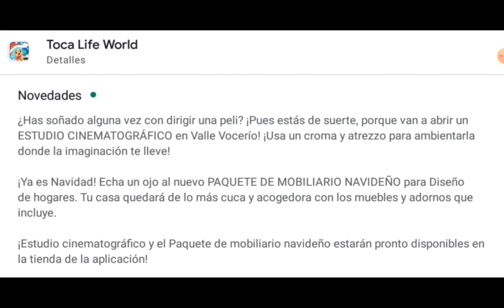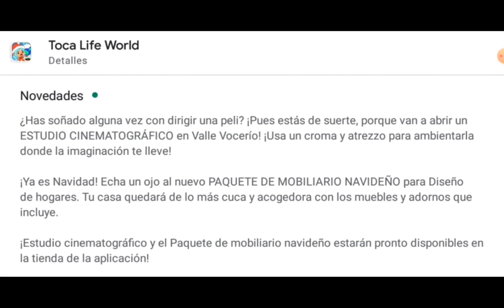Explorando#27 el Estudio Cinematográfico de Valle Vocerío (nueva localización) + regalito/ Toca Nari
¡Hola chicos!

Por fin ha llegado el día, ¡hoy nos toca explorar el nuevo Estudio Cinematográfico de Valle Vocerío! 🤩 Próximamente subiré el vídeo donde os enseñaré los secretos que yo encontré en esta nueva localización. 🎬 Además, hoy también recogimos el regalito de esta semana. 🎉 ¡Espero que os guste! 💖

Mi Instagram: @toca.nari
Mi Tik Tok: @nari.718 (no subo contenido 😅)